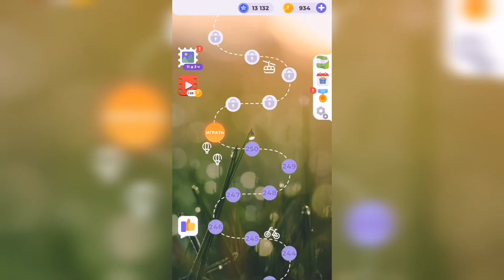Линия слова / Подъём в горы / Уровень 251